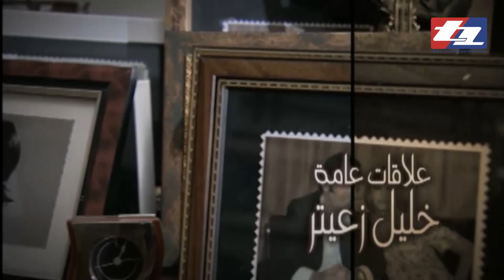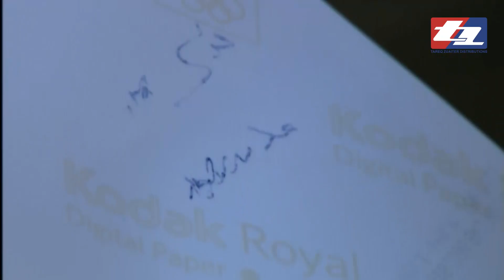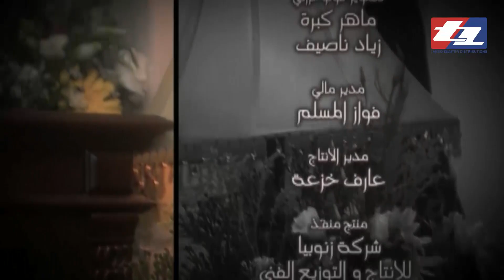مسلسل زهرة النرجس ـ الحلقة 21 الحادية والعشرون كاملة HD | Zahrat Alnarjes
تدور أحداث "زهرة النرجس" وسط أجواء دمشقية حميمة وما بين الريف والمدينة حيث تبدأ الرواية في العام 1963 من خلال قصة فتاة في عمر السادسة عشرة اسمها (نرجس) تهرب من بيت أبيها وتبدأ معها رحلة مسلسل غني بالأحداث المتلاحقة ومليء بالشخصيات المتنوعة، ويفجر الأحداث نبأ وفاة عم الفتاة نرجس والذي ترك لها نصيبا وافرا من الثروة وأيضاَ أوصى بأن تحدد هي نصيب الآخرين.